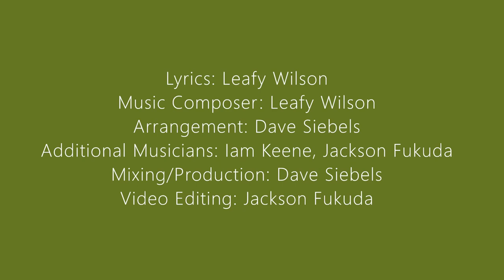Screamin' Down the Road in a Black and White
This song was created to honor the many years of public service, dedication and pride I witnessed in Captain Greg while working for Moreno Valley Police Department and the Riverside County Sheriff.

I would also like to remark about the other great men and woman patrol officers, and support staff I was grateful and blessed to work with. Sadly, for their privacy, I will not call them out by name and was unable to find photos of each person that touched my life during my years at Moreno Valley Police Department and the Riverside County Sheriff. Each person shown in this video made a difference in my life forever. Daily, I witnessed impeccable integrity, commitment, loyalty, and enthusiasm.

I will be forever grateful to Captain Greg for his friendship, guidance, and confidence in my ability. Additionally, my co-workers / partners, mentors, support staff, and the wonderful men and woman throughout the RSO organization made me a better person.

I would also like to thank each man and woman throughout this country that arrives at their shift and strives to make a difference in the communities, make the right decisions, and always considering the ramifications of their actions.

Each of you, please remember “There’s an Angel sittin on Your Shoulder Out the Door.”

Lovingly,  LeafSter,  AKA: Leafy Lorraine  (Wilson)

SCREAMIN DOWN THE ROAD IN A BLACK & WHITE
Written in honor of Captain Greg’s service and retirement in 2019
Additionally all men and woman in law enforcement

Lyrics:

BRIDGE
Tone rings out and it chills ya to the bone.  Bottom line is you have to walk that line alone
Reaction today might be different than tonight  Don’t second guess you know best . .  you know what’s right

VERSE 1
Your damned if you do and damned if you don’t.  The blue thread runs deep in your soul
Hours tick by in a blink of an eye.  One bad move don’t stop to cry
You can talk the talk, you walk the walk.  No room or time for second thought’s
No do overs no second chance.  No time to turn or a second glance

BRIDGE

VERSE 2
Watch one or two three and four.  Angels sittin at shoulder out the door
Dark Night and memories unfold.  Things seen in the shadow go untold
One wrong move might be your last.  Otherwise the time and job, it’s a blast
Others runnin out, you’re runnin in.  The public lies and opinions you can’t win,

BRIDGE

VERSE 3
Lights and sirens and driving too fast.  Think ah your kids and memories of the past
Screamin down the road in a black and white.  Don’t forget about when you land, ya gotta be polite
Their gonna say what their gonna say.  You don’t have time or patients to play
Remember one second can change your life.  Best decision going home to the kids and wife

BRIDGE

VERSE 4
Husbands and wives, and children can’t take.  One wrong decision or bad mistake
You do the best with the decisions you make.  Your life and memories, and foundation they can’t take
You’re goin home at the end of the night.  Regardless of public and what they think is right
End of shift just a thought away.  The angels sittin at your shoulder out the door you play

Lyrics: Leafy Wilson
Music Composer: Leafy Wilson
Arrangement: Dave Siebels
Additional Musicians: Iam Keene, Jackson Fukuda
Mixing/Production: Dave Siebels
Video Editing: Jackson Fukuda